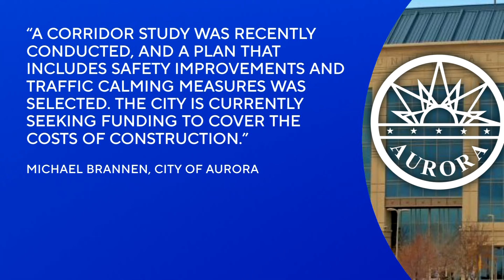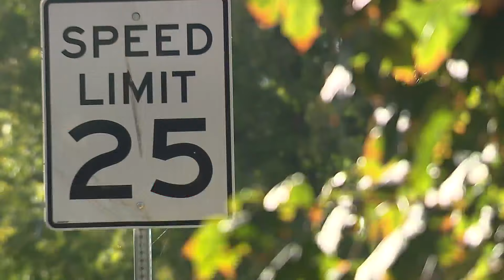Neighbors along 13th Avenue in Aurora say Colorado drivers are out of control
Neighbors who live along East 13th Avenue say drivers are out of control. Numerous wrecks and countless speeders have them pleading to Aurora's leaders for help.